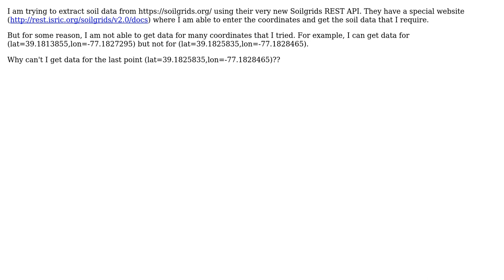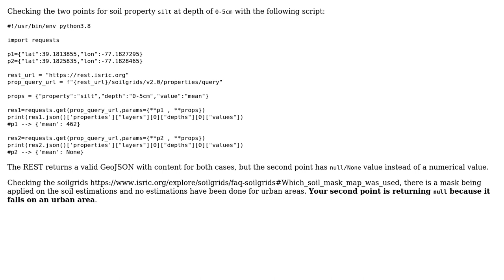GIS: Unable to get soil data for coordinates using Soilgrids REST API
With thanks & praise to God, and with thanks to the many people who have made this project possible! | Content (except music & images) licensed under CC BY-SA | Music | Images & others | With thanks to user Yash Raval user Jorge Mendes and the Stack Exchange Network Trademarks are property of their respective owners. You are responsible for your own actions.